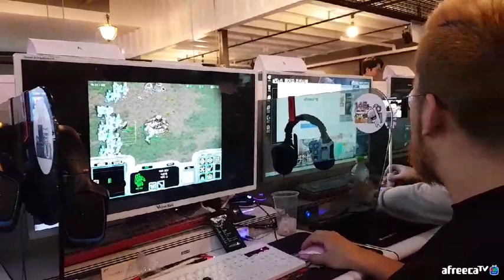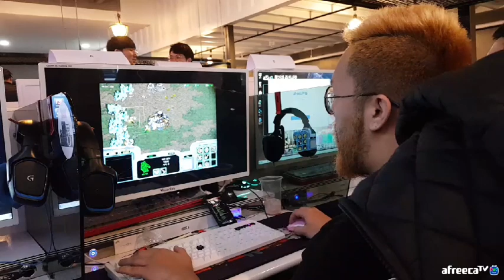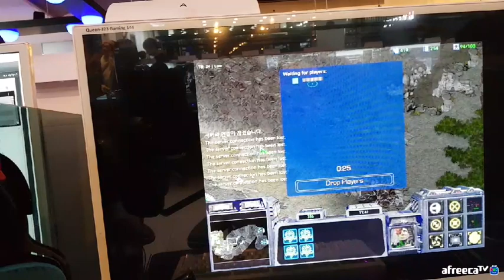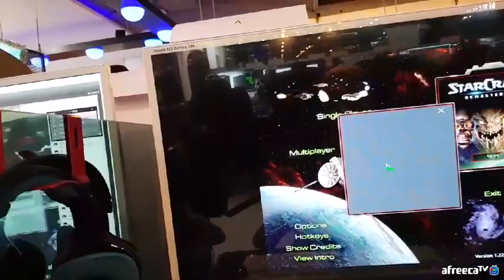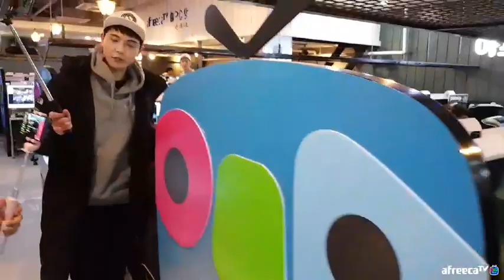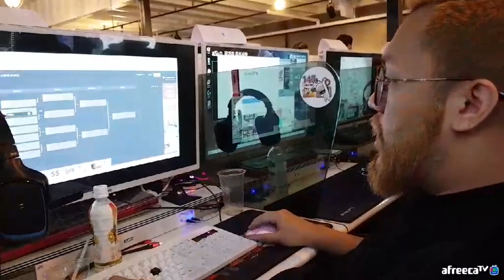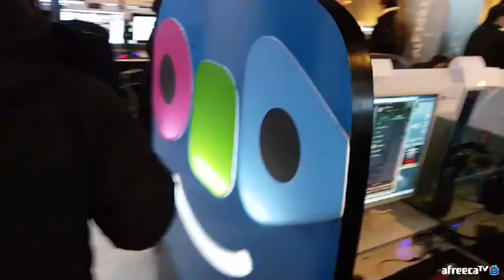스타1 StarCraft Remastered - Larva 임홍규 ASL7 Seoul Qualifier #1 ASL7예선 Pt.2